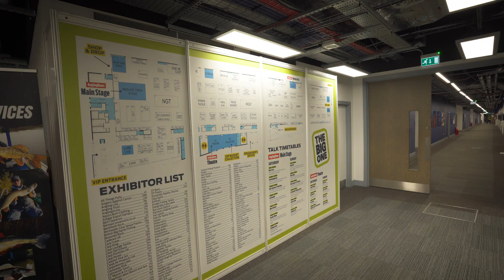The Big One show preview - THIS WEEKEND!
Mark Sawyer's been whizzing around the halls at The Big One show in Farnborough to bring you a sneak peek of what's to come this weekend.

Keep up to date with the latest fishing tackle by looking through our extensive selection of in-depth reviews.